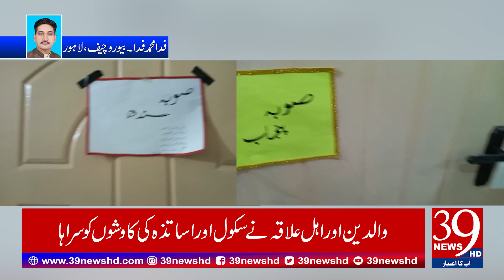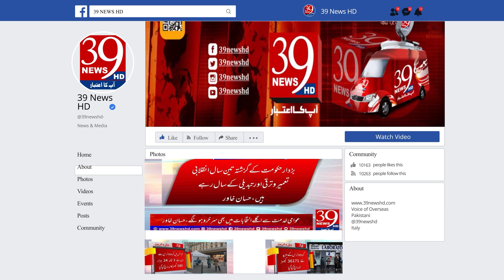Organized Culture Day at Iqra Ruzta Al-Ithas Islamic High School Shahdara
رپورٹ : فدا محمد فدا
اقرا روضته الاطفال اسلامک ہائی سکول شاہدرہ میں کلچر ڈے کا اہتمام
Report: Fida Muhammad Fida